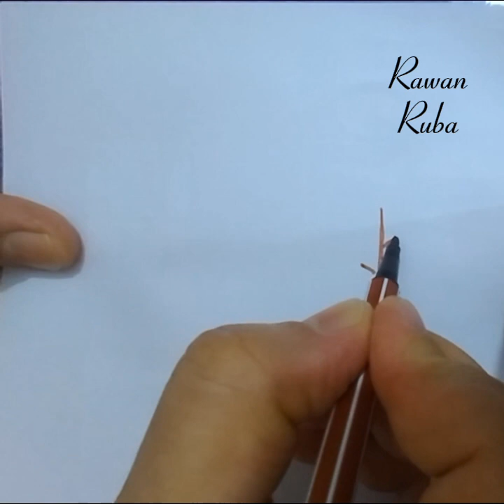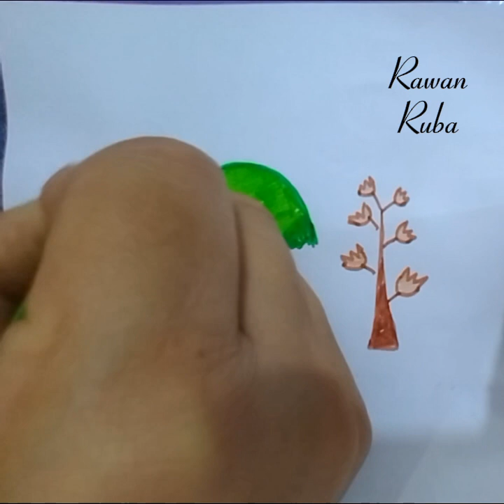تعليم الاطفال رسم الشجرة 🌳 بسهولة وتلوينها